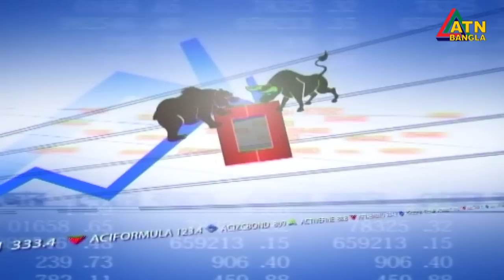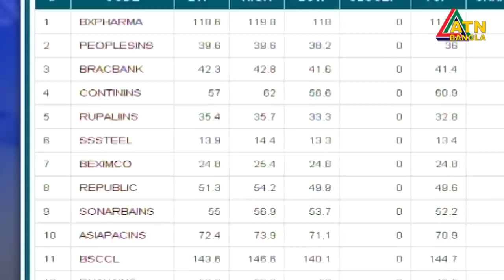এটিএন বাংলা প্রতি ঘন্টার সংবাদ । ‌দুপুর ১২ টা । 20.10.2020 | ATN Bangla News